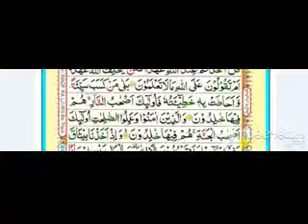Reading online surah Al BAQARAH juz 1 verses 81-82 with tajweed/bakara ayaat/ easy to learn for all